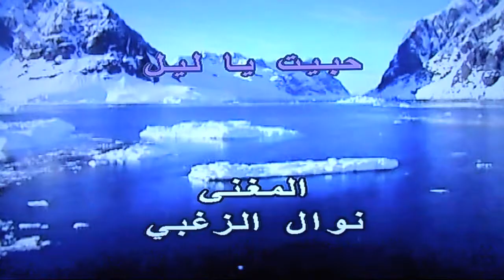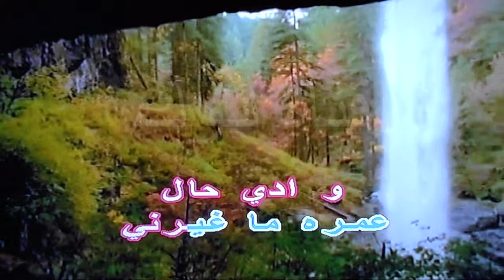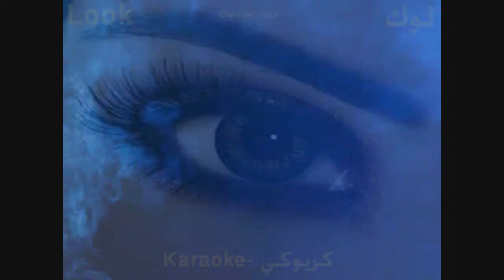حبيت يا ليل - نوال الزغبي - كاريوكي - قناة لوك - اغاني عربي